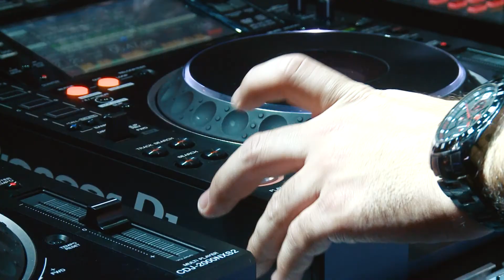FESTA ATENAS ARENA HANGAR DIVINÓPOLIS MG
FESTA ATENAS 25 DE NOVEMBRO DE 2017 SHORT FILM MVIDEO PRODUTORA REALIZAÇÃO JUNINHO ACHILLES DIVINÓPOLIS MINAS GERAIS